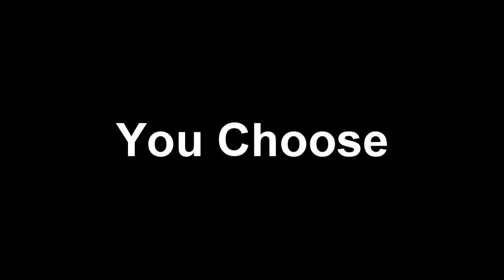BO2: YouTube or Tennis? (30-7 FFA)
30-7 FFA on Overflow Final Score